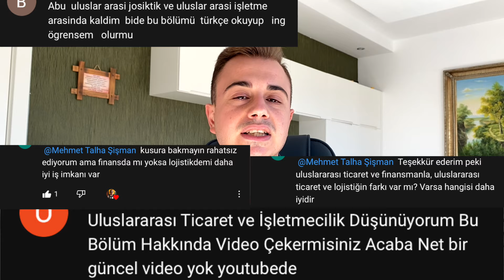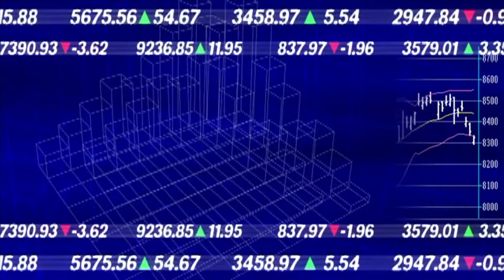ULUSLARARASI TİCARET BÖLÜMÜ HAKKINDA TÜM MERAK ETTİKLERİNİZ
Uluslararası Ticaret bölümü son zamanların en öne çıkan bölümlerinden birisi. Uluslararası Ticaret Bölümü Okumak? | Uluslararası Ticaret İş İmkanları Neler ? Bununla ilgili detaylı bir video yapmıştım ve sizden gelen pek çok soru olmuştu. Bu video umarım aklınızdaki sorulara cevap olur. Bu videoda Uluslararası Ticaret Neden Önemli? Uluslararası Ticaret’in Dalları,  Uluslararası Ticaret ve Lojistik, Uluslararası Ticaret ve Finans, Uluslararası Ticaret ve diğer bölümler, Uluslararası Ticaret Bölümünde Yabancı Dilin Önemi ve Genel Olarak Uluslararası Ticaret Bölümü hakkında soruların cevaplarını veriyorum.

📍 BU VİDEOLARI DA SEVEBİLİRSİNİZ

Merhabalar, ben Mehmet Talha Şişman.
Beykent Üniversitesinde, Uluslararası Ticaret bölümü öğrencisiyim.
Bu kanalda Kişisel Gelişim, Dijital Pazarlama, Girişimcilik, Genel Kültür, Başarı Hikayeleri, Motivasyon Videoları ve Seyahat Vlogları üzerine düzenli olarak içerikler üretiyorum. Bunun yanında Instagram ve Linkedin gibi platformları da aktif bir şekilde kullanıyorum.
 Amacım sürekli olarak yeni şeyler öğrenip kendimi geliştirmek ve bu öğrendiklerimi siz sevgili dostlarımla paylaşmak. Birlikte daha geniş kitlelere ulaşıp daha fazla insana faydalı olabiliriz.

00:00 Bu videoda sizi neler bekliyor?
01:17 Uluslararası Ticaret Neden Önemli?
02:04 Uluslararası Ticaret’in Dalları
03:07 Uluslararası Ticaret ve Lojistik
04:36 Uluslararası Ticaret ve Finans
05: 08 Uluslararası Ticaret ve diğer bölümler
06:03 Uluslararası Ticaret Bölümünde Yabancı Dil
07:44 Genel Olarak Uluslararası Ticaret Bölümü